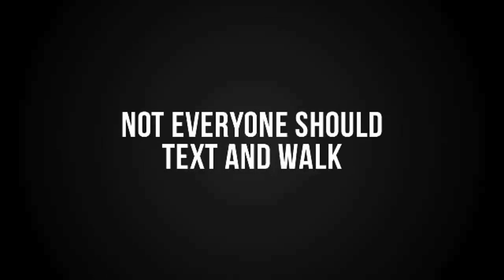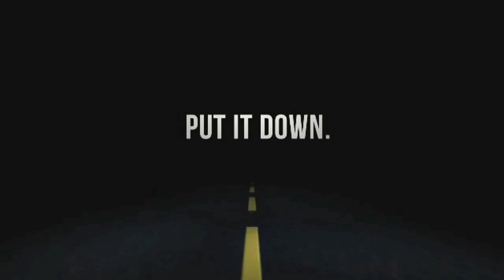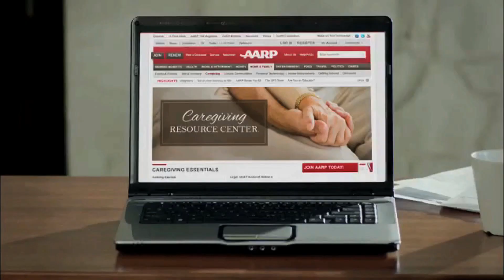GMM4 3 13